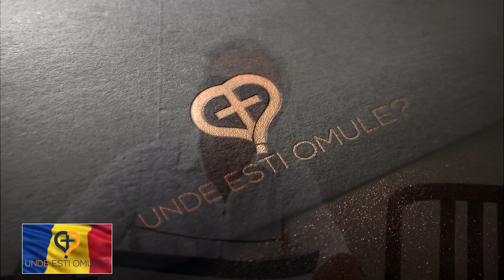Unde Esti Omule | Episodul 35 | Fii binecuvantata Romania, oriunde te-ai afla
La multi ani Romania!

Va invitam sa urmariti acest episod in care realizatorii emisiunii discuta despre coltul de romanie din Australia